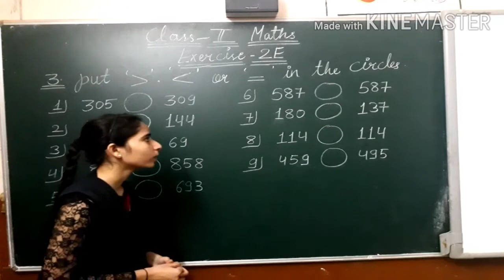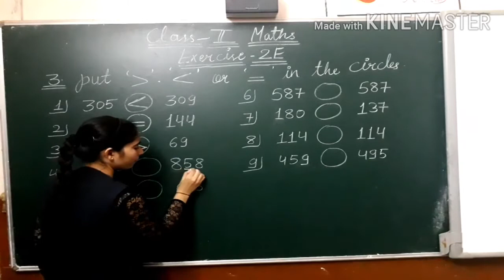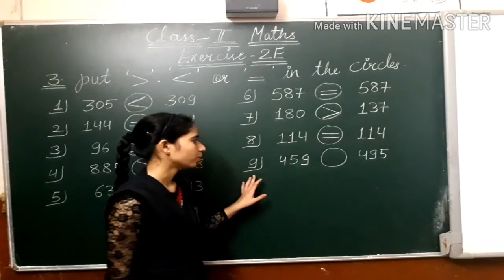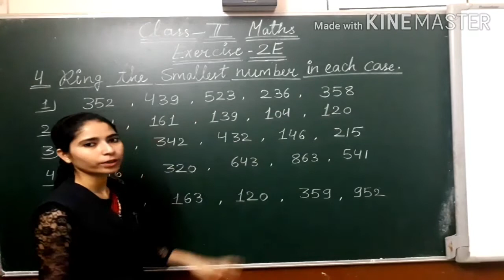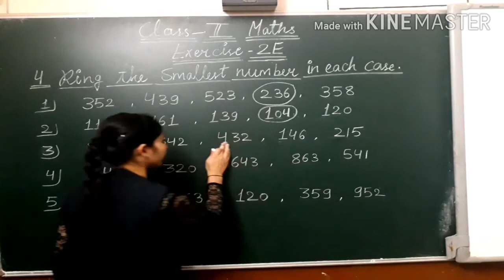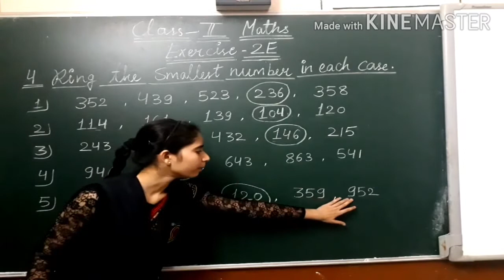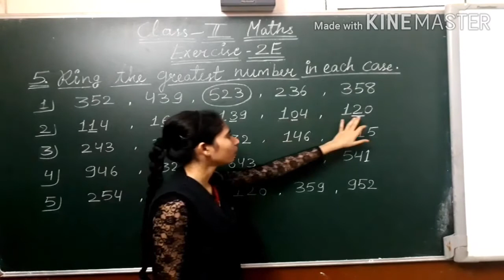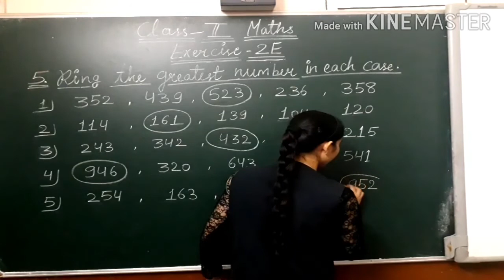CLASS - 2 , MATHS ( Ex. - 2 E ) PART - 2